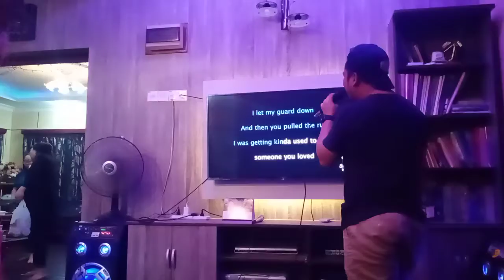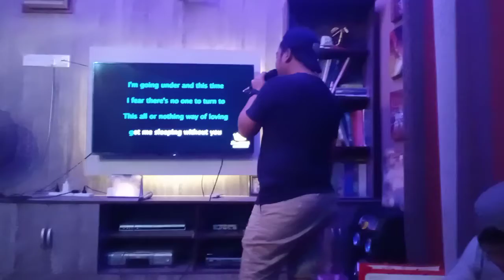Faizhar on Icha's 8th birthday..23-1-2021